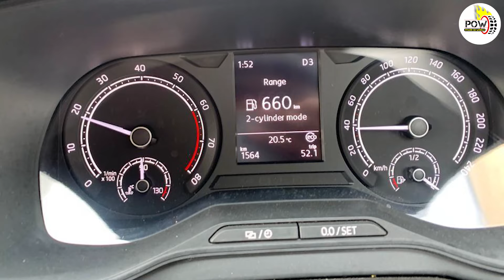Skoda kushaq 1.5 से ले रहे हैं 14 KMPLका माइलेज! Customer review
आइए इस वीडियो में आपको मिलवाते हैं एक ऐसे ग्राहक से जिन्‍होंने एमजी जेडएस ईवी की बुकिंग कैंसिल करवाकर स्कोडा कुशाक खरीद ली। कितने खुश हैं अपने इस फैसले से सीधे उनसे ही सुन लीजिए।